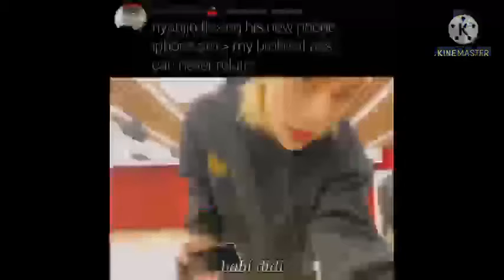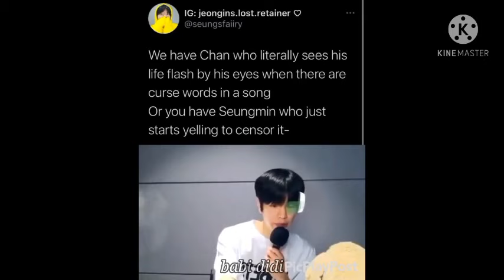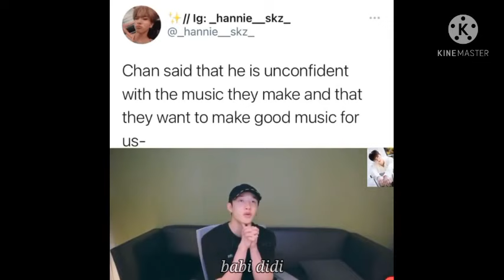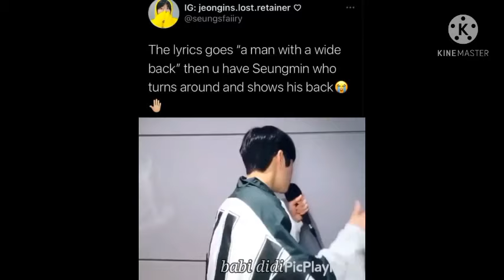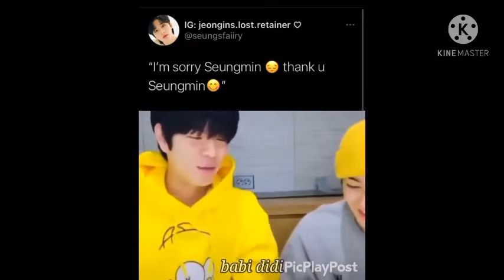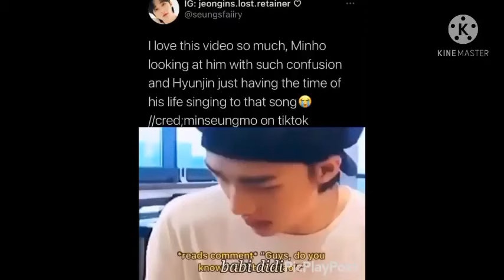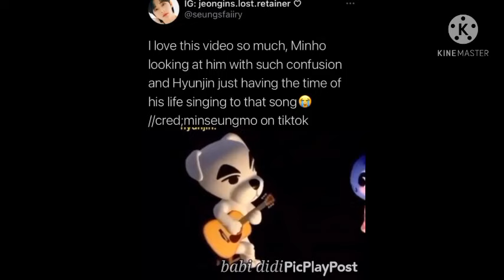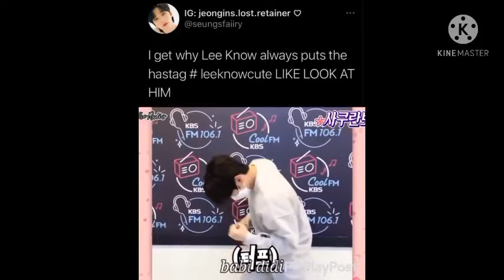Stray kids camera man takes the lyrics seriously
Enjoy and don't forget to support Stray kids on Kingdom